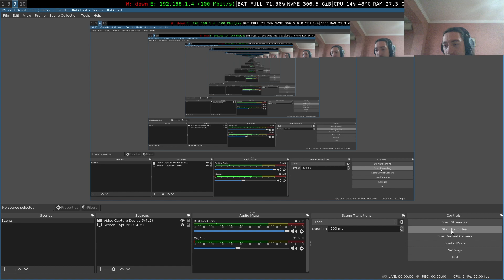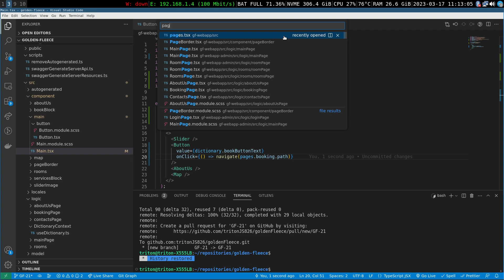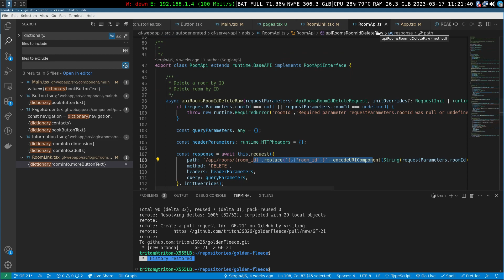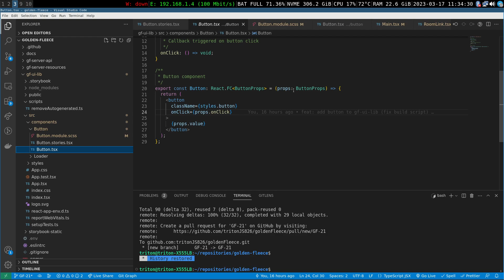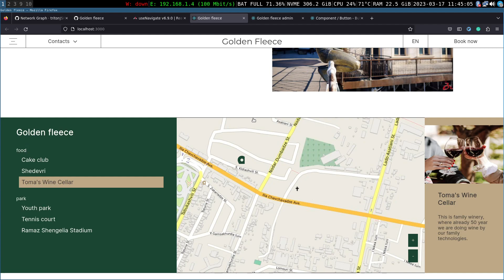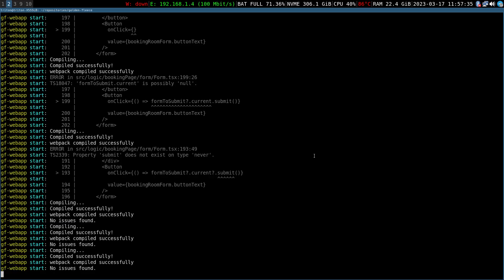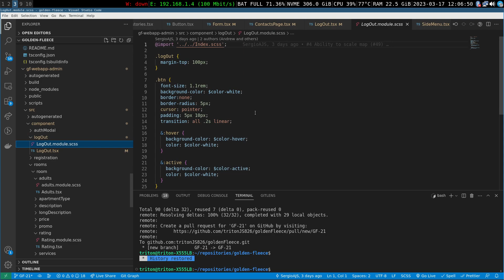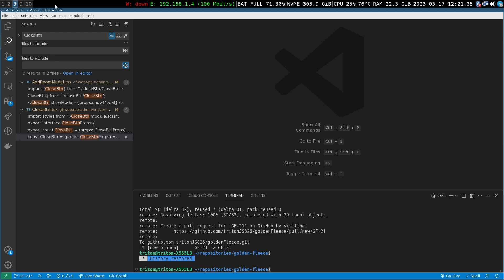React live coding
Create a shareable button for the whole project + minor refactoring.